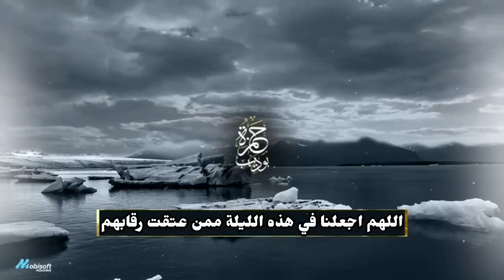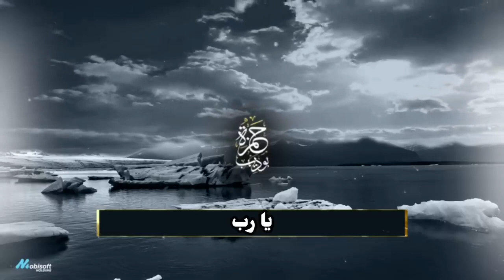اللهم امين يارب العالمين 🤲🏻 ‎@najmabaig555